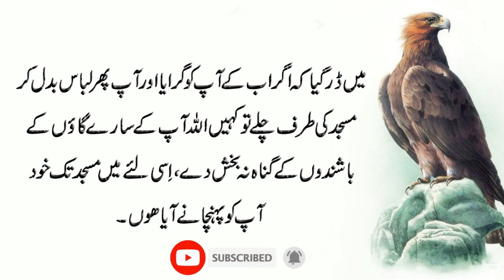وہ نمازی جس کے لیے شیطان چراغ لے کر کھڑا رہا | Urdu Kahani